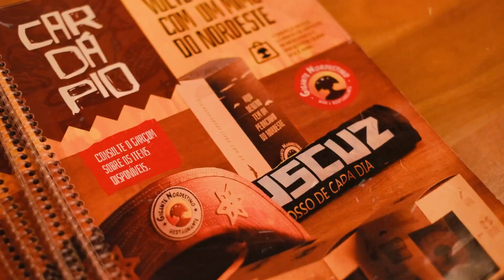AMANHÃ SIM, FOCO NO JOGO